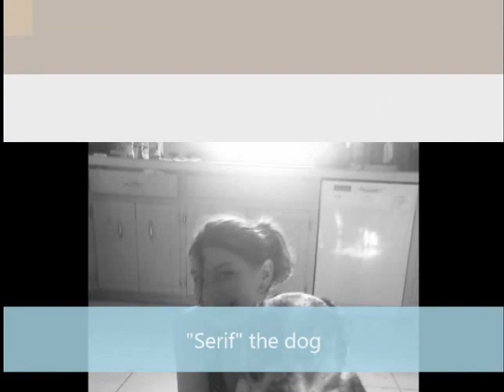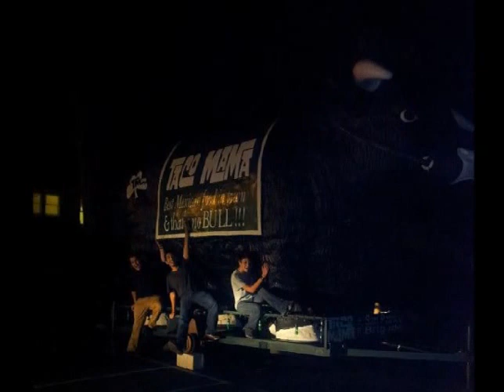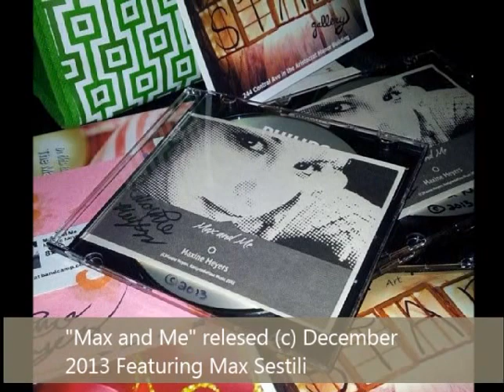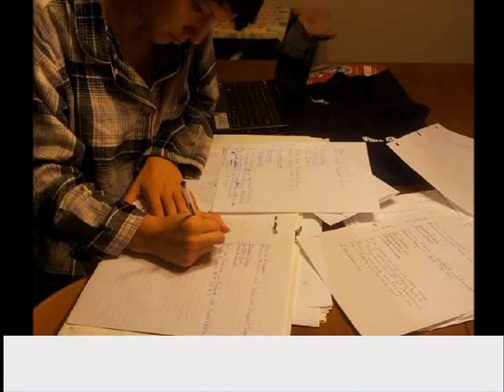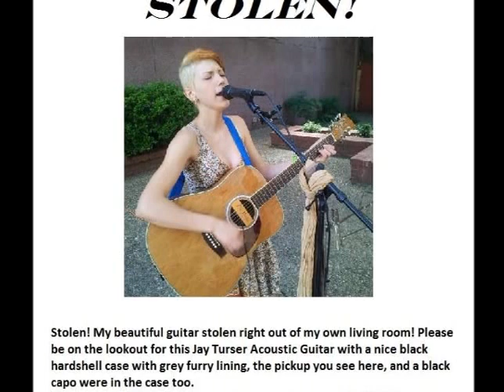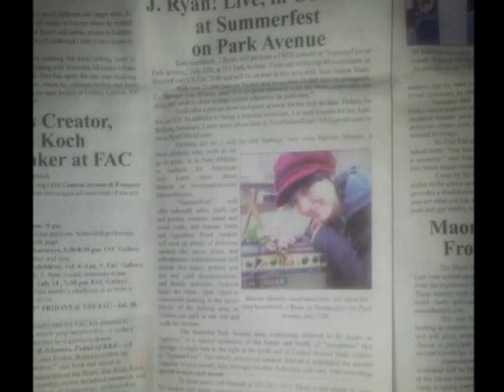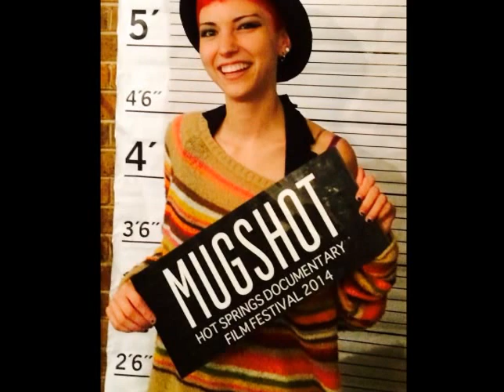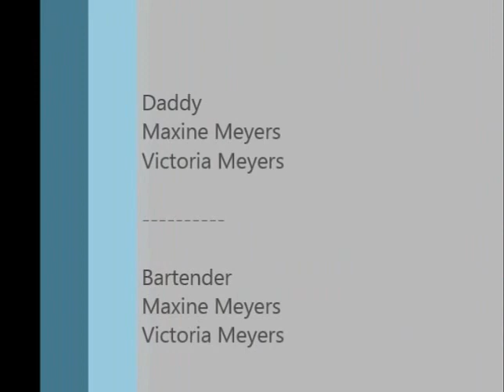Maxine Meyers Class of 2015 Graduation Slideshow